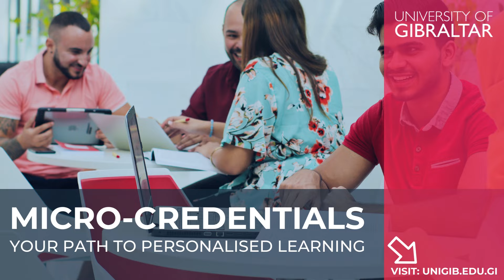Unlock Your Potential with Micro-Credentials! 🌟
✅ An alternative path to a Master's Degree 🎯
✅ Gain specialised knowledge & skills in an area of your choosing in as little as 12 weeks 📚
✅ Quality-assured education by industry experts 💼
Your progression, on your terms. Discover the possibilities with Micro-Credentials at UniGib